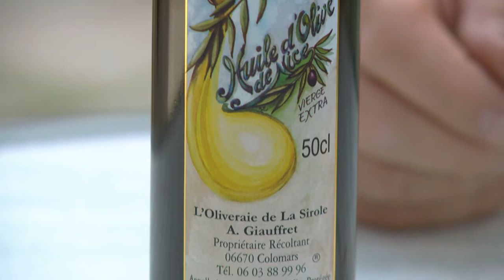TASTE LE TOUR 2013 ep172 Ratatouille with Lemon Chantilly Nice France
Nice France
This is the stunning sea side city of Nice, a place of sun shine  and unique gastronomy

 Le marche du cours Saleya, the flower and fresh food market in the historic  old quarters of Nice is a favourite shopping place for the locals and the delighted tourists  of the Riviera.

The Citron de Nice is the best lemon in France and the confit fruits are so appetizing.

The famous salad mix called Mesclun was first created by a local gardener.

The most unique Nicoise speciality is called Socca , a type of savoury crepe made with chick pea flour and water and baked in the oven.

Once cut into finger food it enjoyed as a snack.

Nice has it's own sandwich the Pan Bagna a round bread roll drizzle with oil and vinegar and garnished with a salad nicoise.

And of course la pissaladiere the caramelised onion and anchovy tart with a bread base is the most popular street food.

The quality of the classic Mediterranean food is superb with an amassing variety of tomatoes and other seasonal vegetables that are used in so many dishes.

Verrine de Ratatouille Chantilly Citron
Ratatouille with Lemon Chantilly

This modern take on the classic ratatouille Niçoise is perfect for a summer lunch.

First I cut the ratatouille vegetables into small cubes.

I heat three tablespoons of olive oil In a large saucepan and first cook one onion with one tablespoon of chopped thyme for a few minutes, before stirring in one chopped clove of garlic and two diced capsicums.

After a few minutes I add one diced eggplant and cook for two minutes before adding one diced zucchini.

After two minutes I add three diced tomatoes and a little salt and pepper and cook the ratatouille for about fifteen minutes.